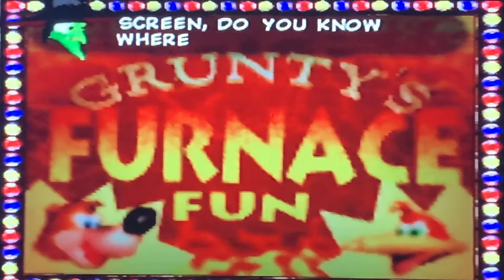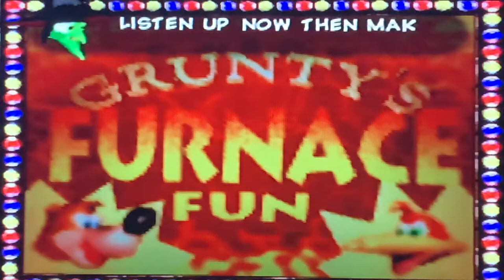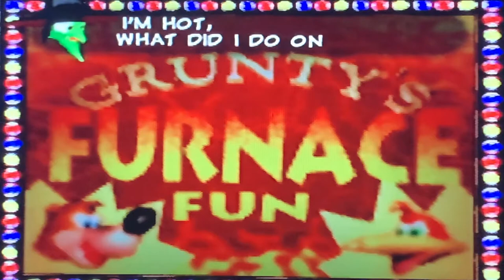Baseball Boy and D.G. Plays Banjo and Kazooie Exploring Grunty's Furnace Fun and Gruntilda's Lair